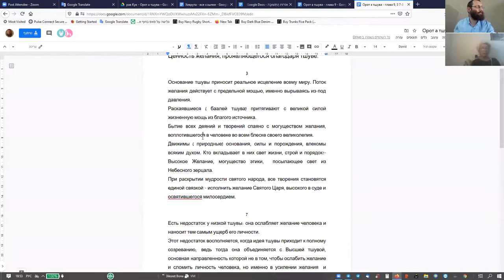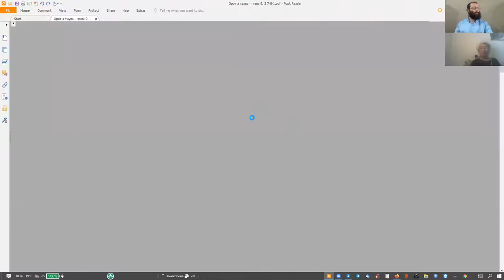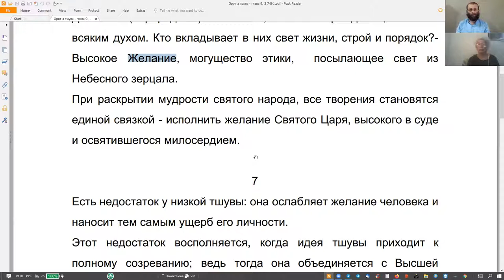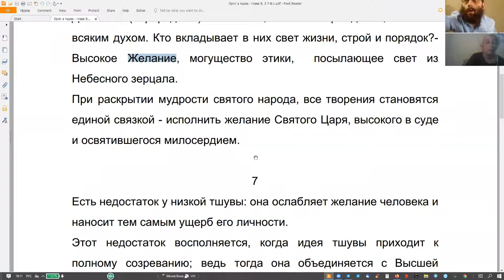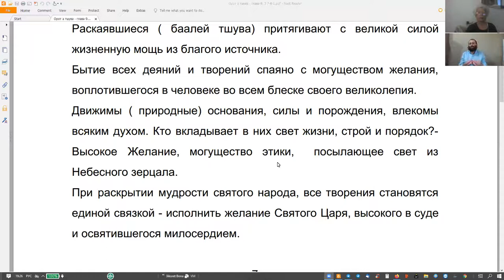урс "Рав Кук "Орот А Тшува" - Исправление Мира и Человека", Натан Котляров